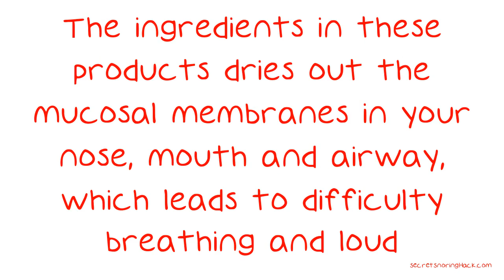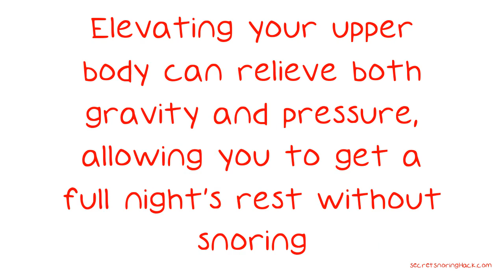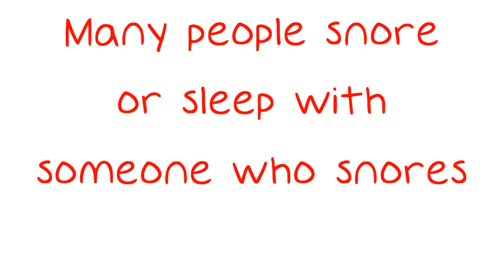Sleep Easy With These Tips On Snoring.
Sleep Easy With These Tips On Snoring. Snoring is a common problem for many people. There are many causes of snoring. Snoring may be a chronic problem or it can be a temporary condition brought on by a cold or other health issues. Whatever the cause of snoring, these tips can help end put and end to snoring and give you more peaceful nights.